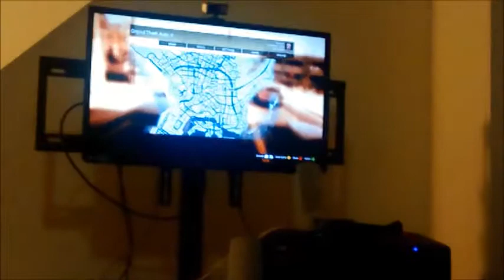Valentines Day Winterlude and alot of GTA V Drunk challenge footage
Hey Smile Pups,

So as promised here is another vlog as promised after the events that took place on Valentine's day. We went off to winterlude then played a lot of GTA V doing the Drunk and slidey car Challenge.